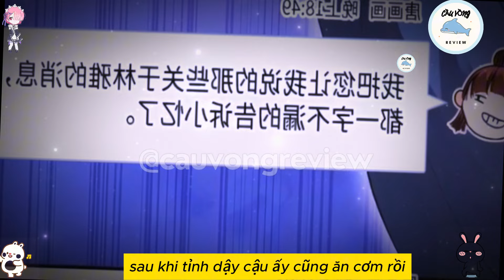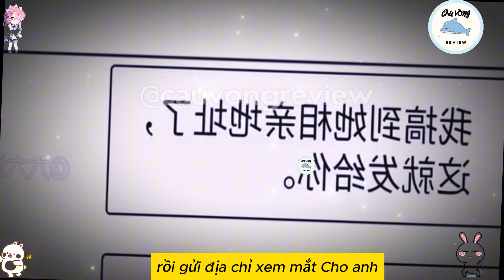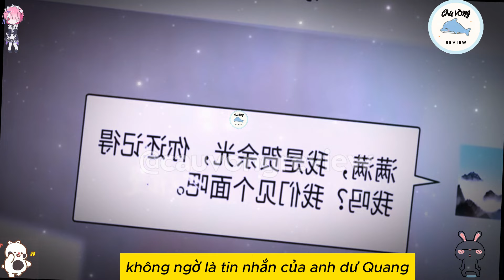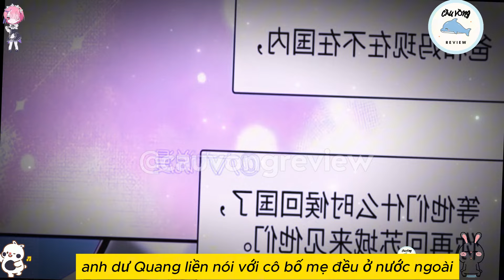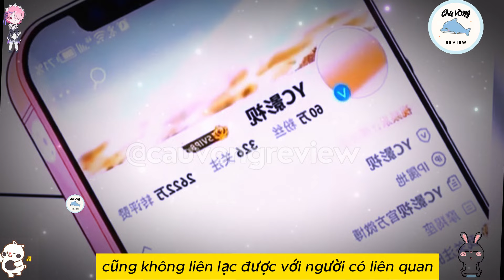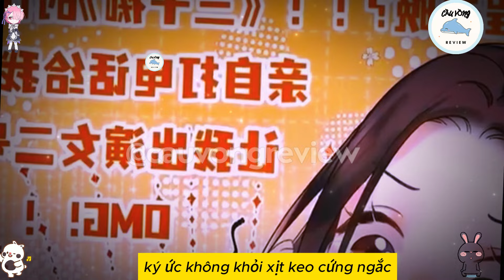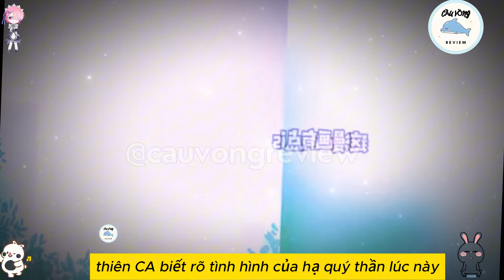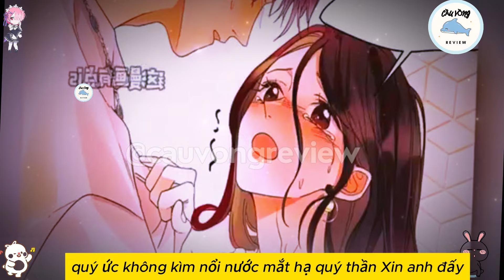MINH TINH GIỚI GIẢI TRÍ SHOWBIZ CUỘC TÌNH TRÁI NGANG ĐẦY SÓNG GIÓ | Review Truyện Tranh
MINH TINH GIỚI GIẢI TRÍ SHOWBIZ CUỘC TÌNH TRÁI NGANG ĐẦY SÓNG GIÓ | Review Manhwa | Cầu Vồng Review | Review Truyện Tranh

✧ Video do Cầu Vồng Review sản xuất, cấm reup dưới mọi hình thức.